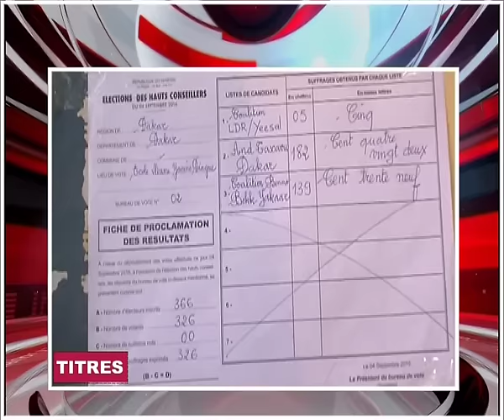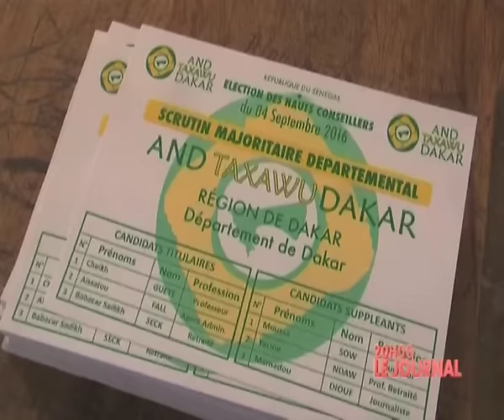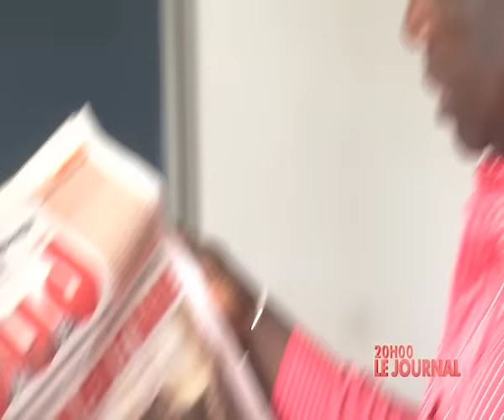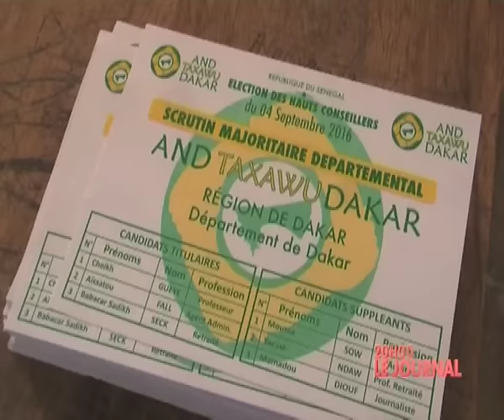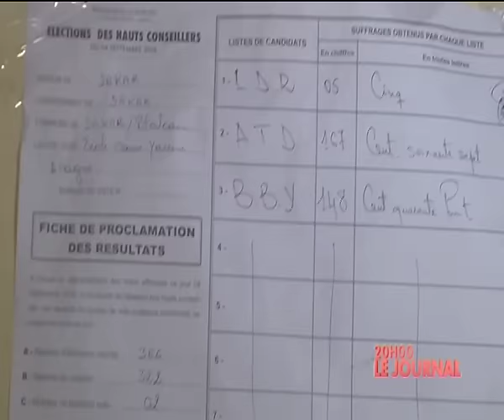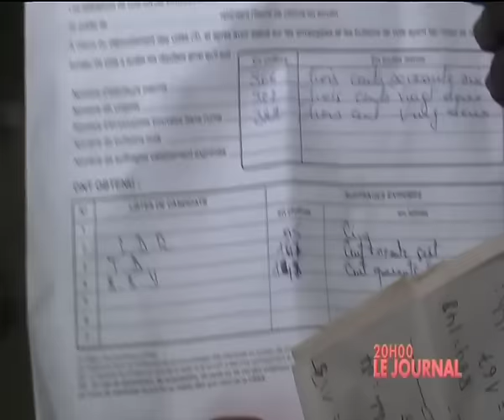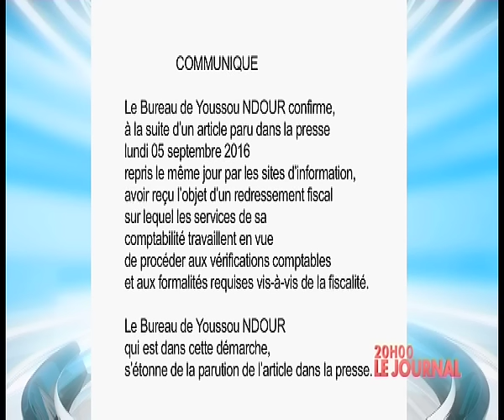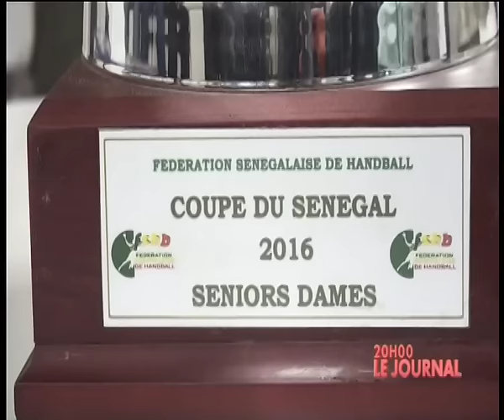REPLAY - JT Français 20h du 05 Septembre 2016 - Présentation : Sarah Cissé